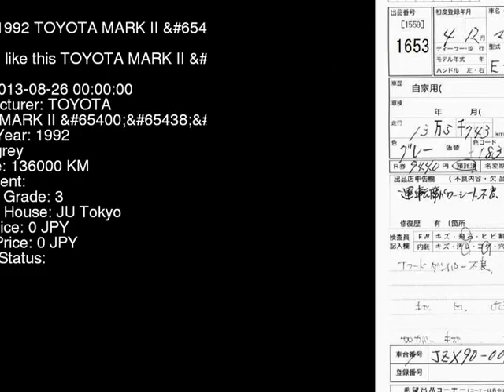1992 TOYOTA MARK II JZX90